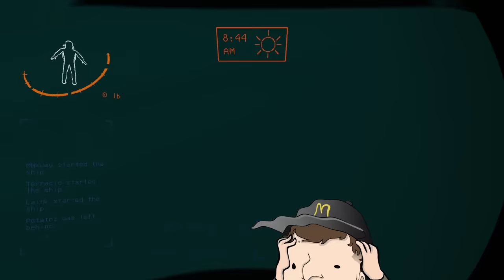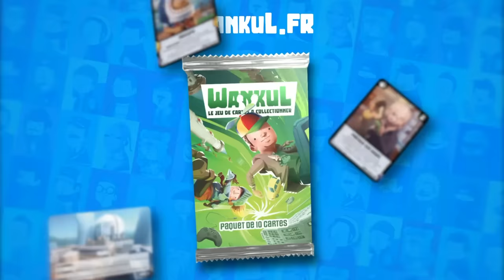IL Y A UN TRAITRE PARMI NOUS (Lethal Company)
La survie avec Potatoz et Jean dans notre équipe devient compliquée

Montage par Dam